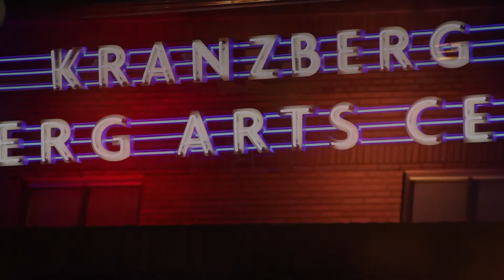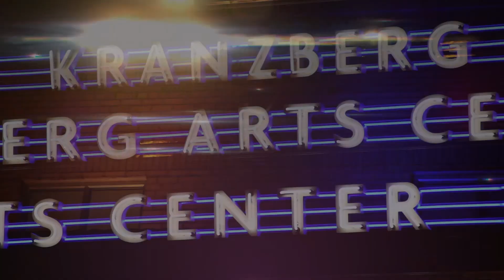Laura Ray - “Stairway to Heaven”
Laura Ray performs Live at the Kranzberg Arts Center in Saint Louis, MO. This is a hilarious bit involving her daughter and the birds and the bees story.